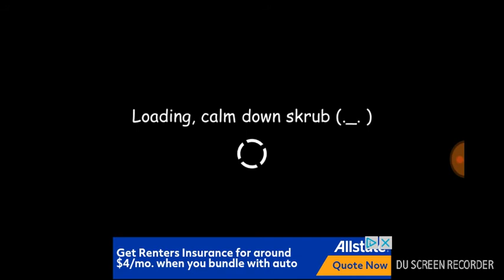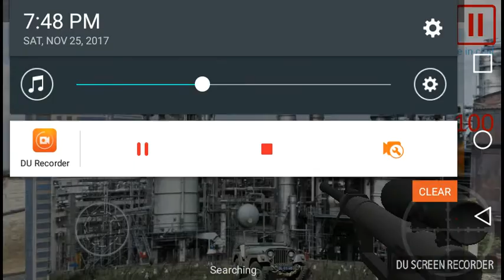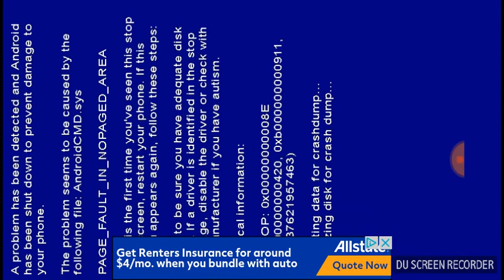DLC simulator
Recorded by DU Recorder – Screen recorder for Android I will do more on-screen mobile games